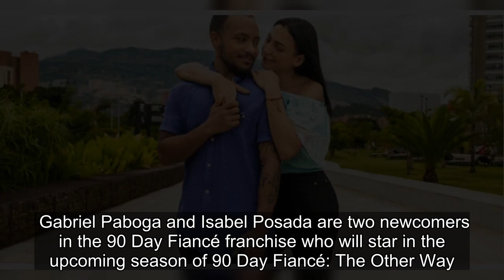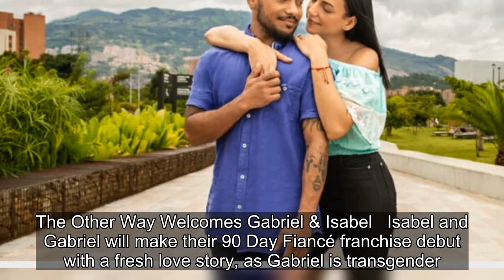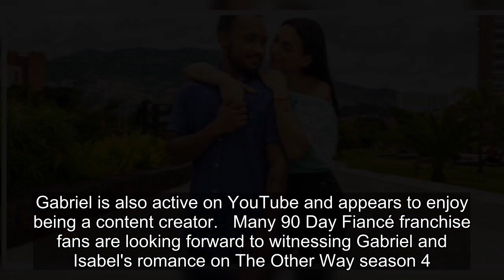90 Day Fiancé: What To Know About The Other Way’s Gabriel & Isabel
90 Day Fiancé: What To Know About The Other Way’s Gabriel & Isabel.